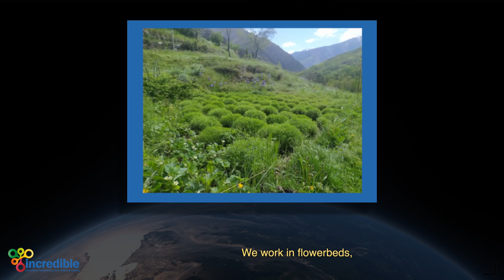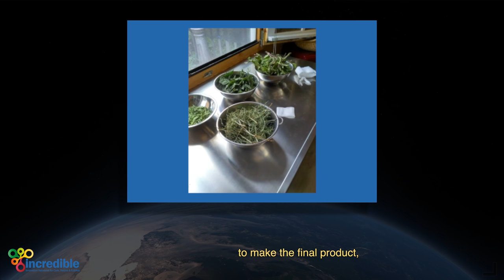Aromatic and Medicinal Plants - INCREDIBLE H2020 project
This video belongs to the series of clips about Mediterranean initiatives in the field of Non-Wood Forest Products (NWFP). In this case, it presents a business dedicated to medicinal and aromatic plants located in the Pyrenees of Catalonia (Spain).

This material has been produced in the framework of the European H2020 project 'Innovation Networks of Cork, Resins and Edibles in the Mediterranean basin' (INCREDIBLE). INCREDIBLE was coordinated by the European Forest Institute Mediterranean Facility (EFIMED) from 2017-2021.